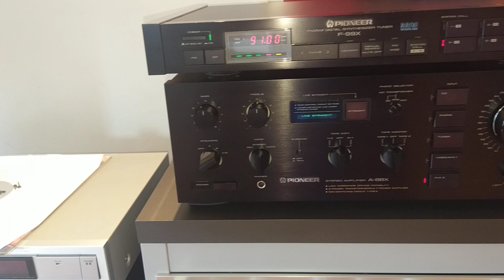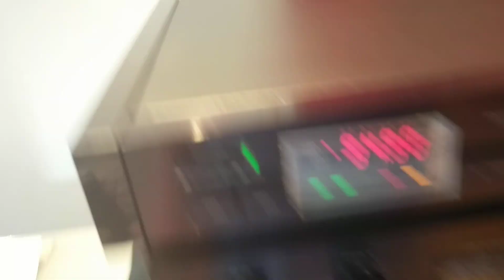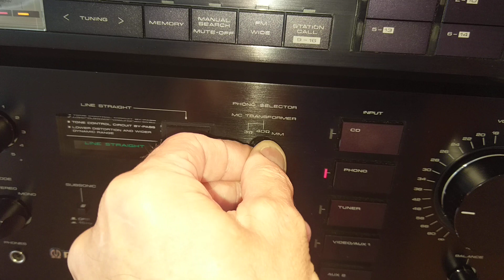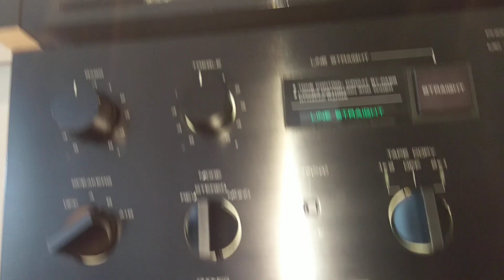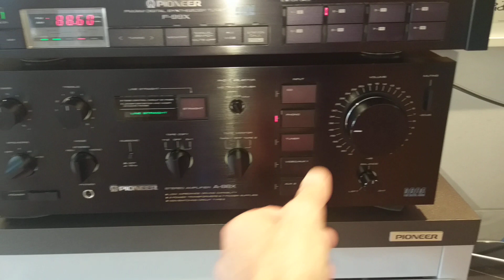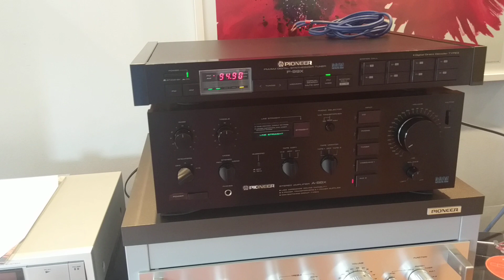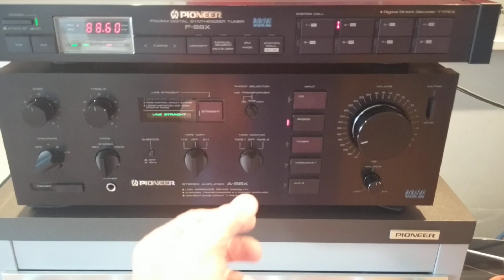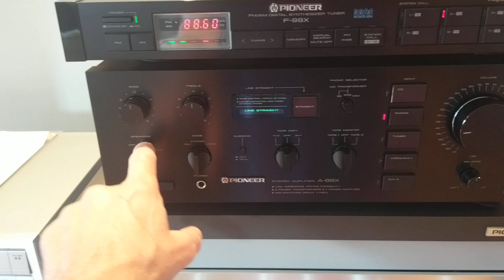PIONEER A-88X LAST TEST.Sold out.